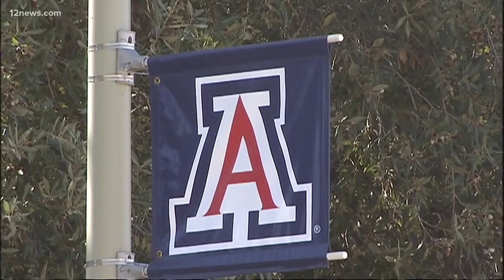Some University of Arizona students to return to classroom Monday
The University of Arizona is in its phase one classes, meaning most students will not be in classrooms as of Monday.